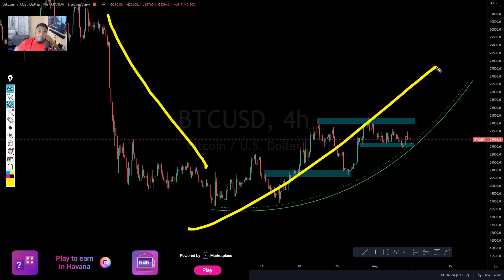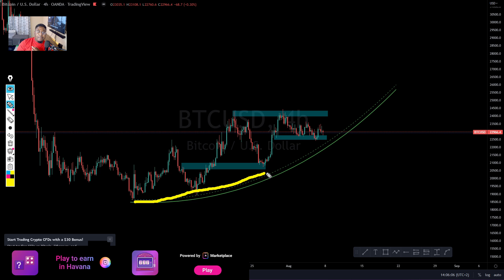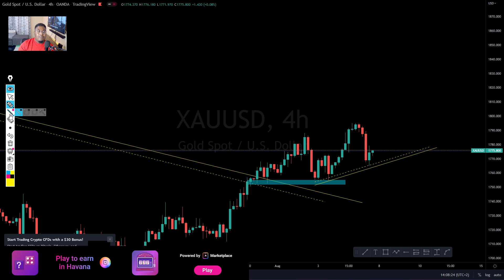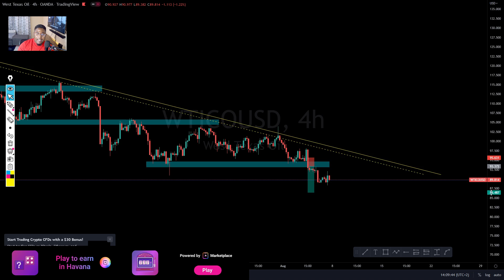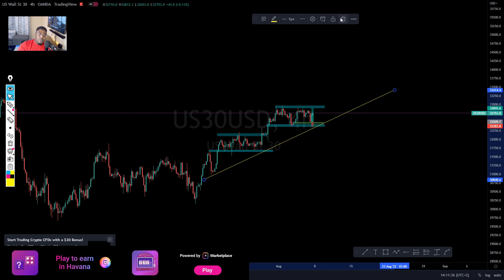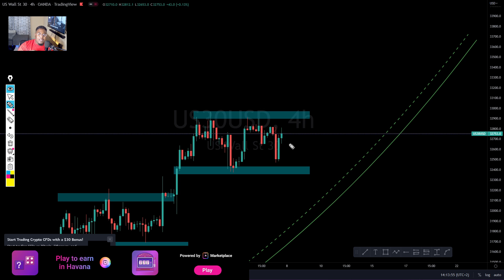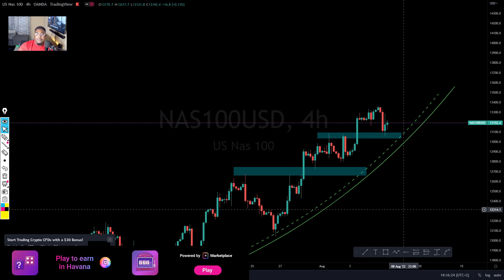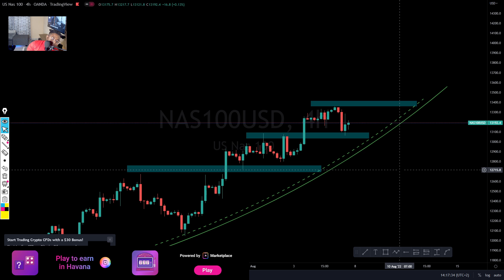Forex Weekly Analysis | NASDAQ 100, US30, BITCOIN, DAX40 & USOIL.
My Services:
Monthly Signals $45
6 Months Signals $80
Recommended Brokers:
I'm on Instagram as @xtrahot_forex
0:00 INTRO
2:29 BITCOIN
4:52 DAX40
6:09 GOLD
7:28 USOIL
8:44 US30
12:42 NAS100